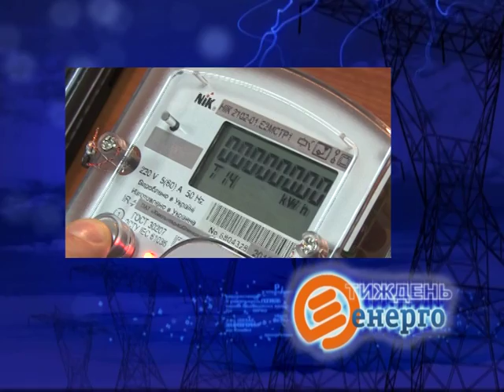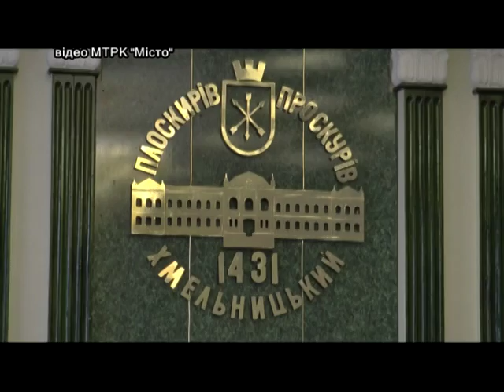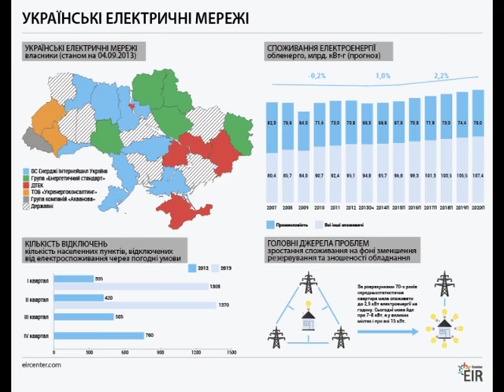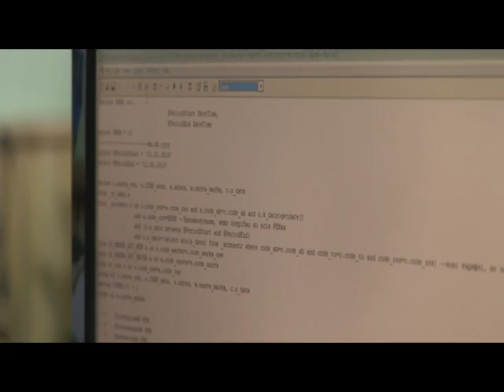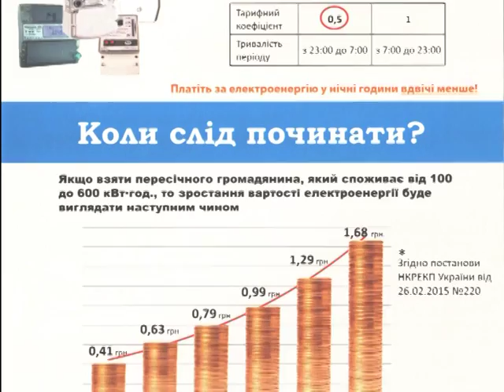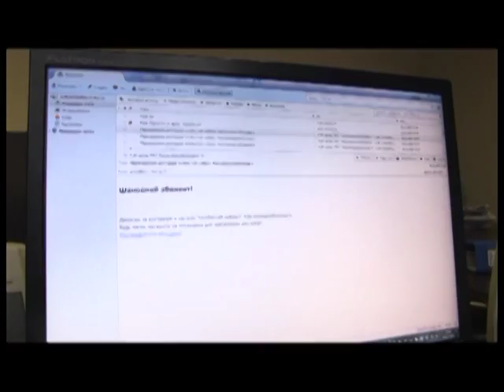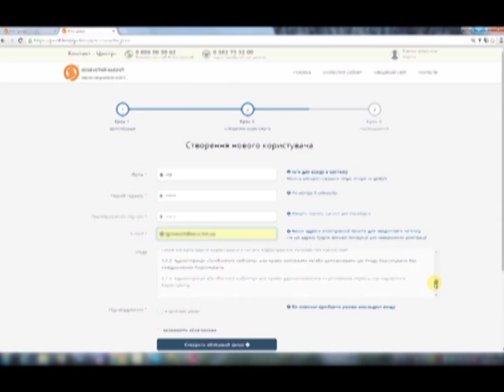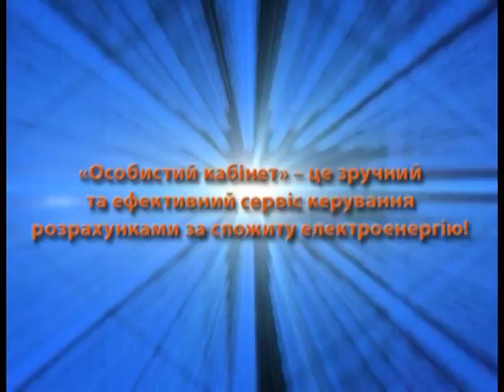Тиждень енерго (Зонний облік) 10.12.16